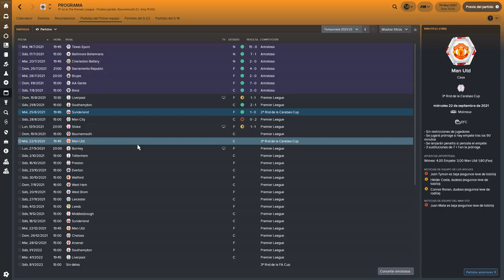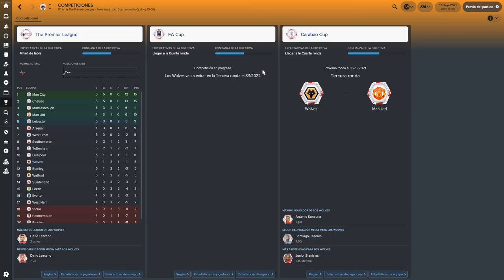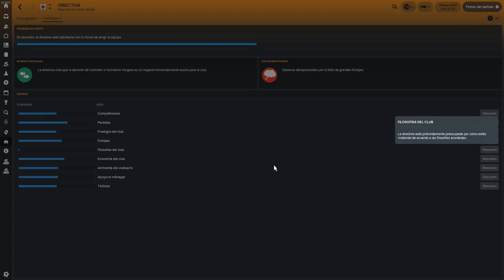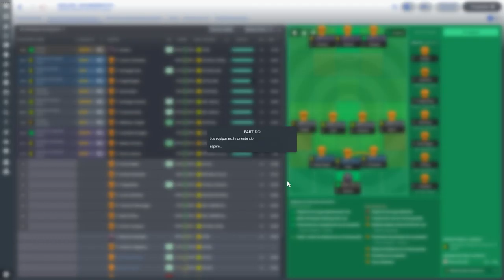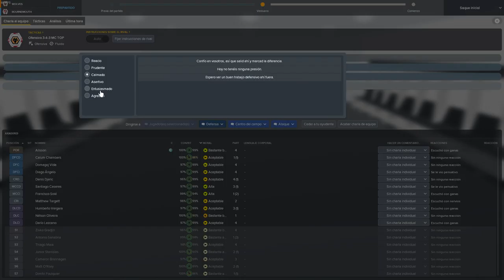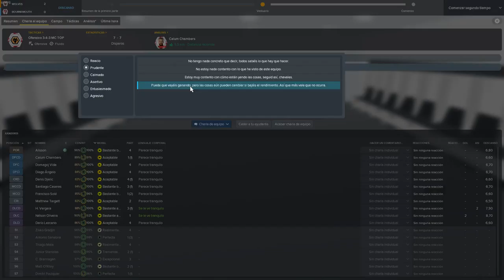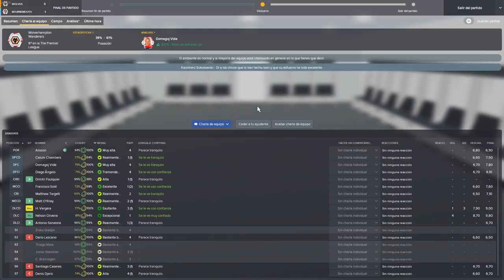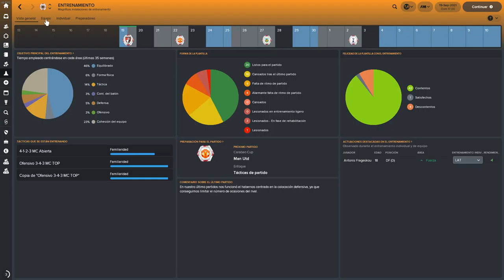Football Manager 2018 | Meque Trece | Cap.38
Partida con un mánager como Meque Trece, el cual realizará la función de un manager trotamundos, no se va a comprometer con ningún club y buscará a la mínima irse a otro club mejor. Si no se le hace caso, dimitirá como un verdadero mánager con personalidad